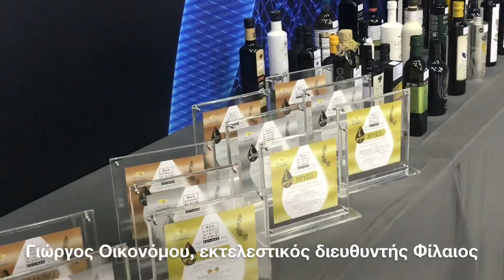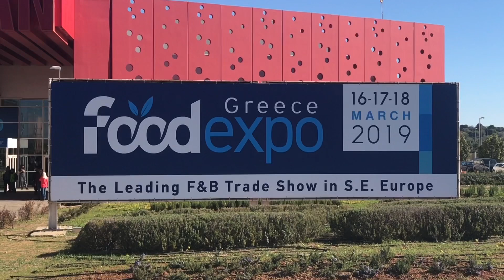Η μεσογειακή διατροφή δεν πάει...στα σχολεία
Ο θησαυρός της γης μας δεν πάει .στα σχολεία

Ελαιόλαδο, κρασί, αρωματικά βότανα και πολλά άλλα προϊόντα της ελληνικής γης στην FOOD EXPO, τη μεγαλύτερη έκθεση Τροφίμων και Ποτών στη Ν.Α Ευρώπη. Για τον θησαυρό της πατρίδας μας μιλούν παραγωγοί. Στη σημασία της μεσογειακής διατροφής που στα σχολεία μας δεν είναι διαδεδομένη αναφέρεται η πανεπιστημιακός Αντωνία Τριχοπούλου